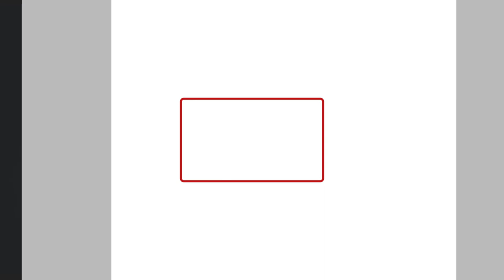Myth or Madness? The Green Knight's Dev Patel and Joel Edgerton Break Down the Film's Meaning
Actors Dev Patel (Sir Gawain) and Joel Edgerton (the Lord) talk to IGN about what the titular character in David Lowery's fantasy film The Green Knight represents.

An epic fantasy adventure based on the timeless Arthurian legend, The Green Knight tells the story of Sir Gawain (Dev Patel), King Arthur's reckless and headstrong nephew, who embarks on a daring quest to confront the eponymous Green Knight, a gigantic emerald-skinned stranger and tester of men. Gawain contends with ghosts, giants, thieves, and schemers in what becomes a deeper journey to define his character and prove his worth in the eyes of his family and kingdom by facing the ultimate challenger.

From visionary filmmaker David Lowery comes a fresh and bold spin on a classic tale from the knights of the round table. The Green Knight opens in theaters in the US on July 30.